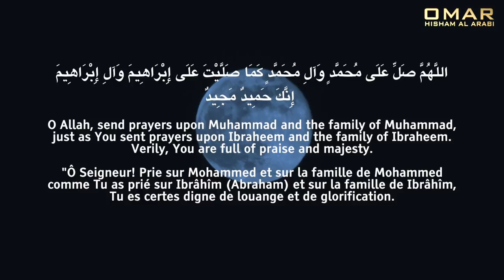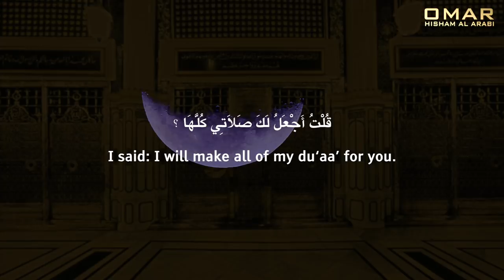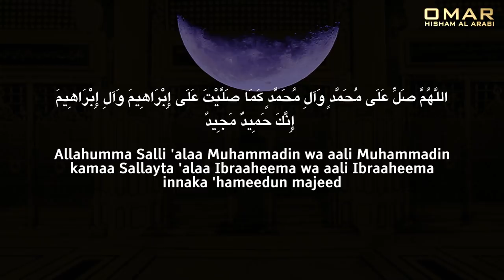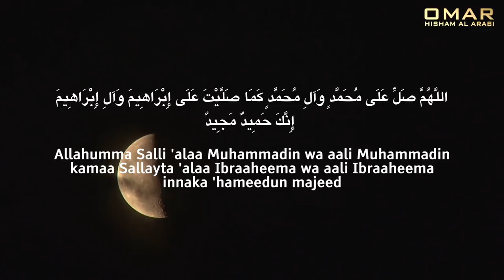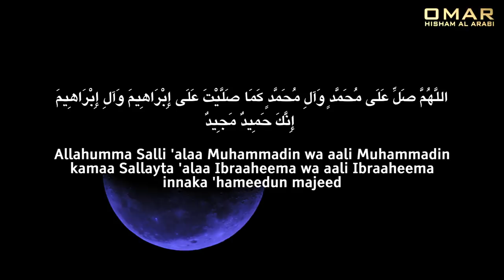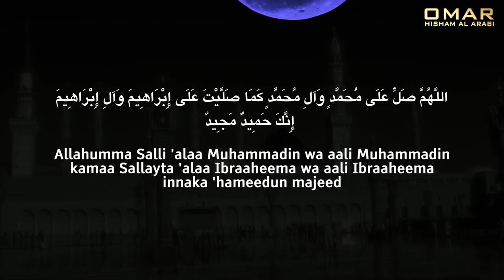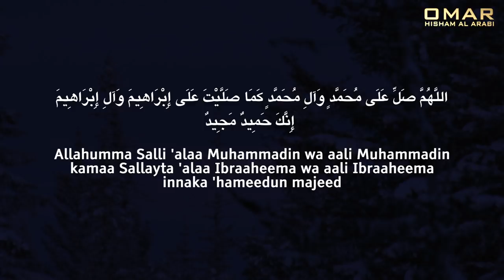SOLVE ALL YOUR PROBLEMS! الصلاة على النبي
emotional omarhisham SALAWAT - DUROOD. A solution to all your worries: Pay your debts, forgiveness for sins and put your worries to rest. صلوات على محمد
This hadith was narrated by at-Tirmidhi (2457), Ahmad (20736), Ibn Abi Shaybah in al-Musannaf (8706), ‘Abd ibn Humayd in al-Musnad (170) and al-Bayhaqi in ash-Shu‘ab (1579):

It was narrated that Ubayy ibn Ka‘b (may Allah be pleased with him) said:

I said: O Messenger of Allah, I send a great deal of blessings upon you; how much of my du‘aa’ should be sending blessings upon you? He said: “Whatever you wish.” I said: One quarter? He said: “Whatever you wish, and if you do more, that will be better for you.” I said: One half? He said: “Whatever you wish and if you do more, that will be better for you.” I said: Two thirds? He said: “Whatever you wish and if you do more, that will be better for you.” I said: I will make all of my du‘aa’ for you. He said: “Then your concerns will be taken care of and your sins will be forgiven.”

NEW LANGUAGE CHANNELS BEING ADDDED VERY SOON